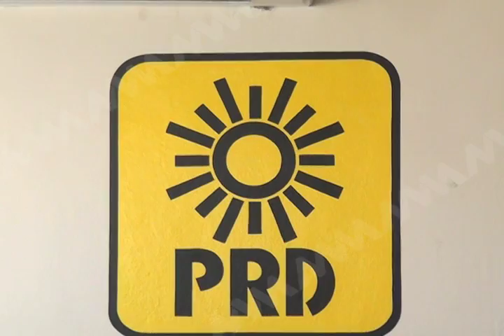Gobierno del Estado Adeuda hasta 3 mdp con Partidos Políticos